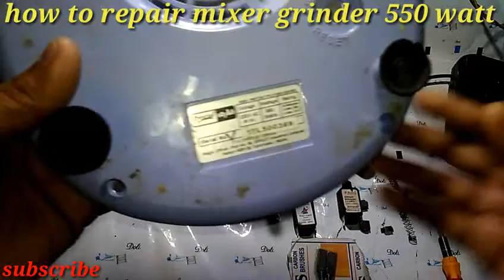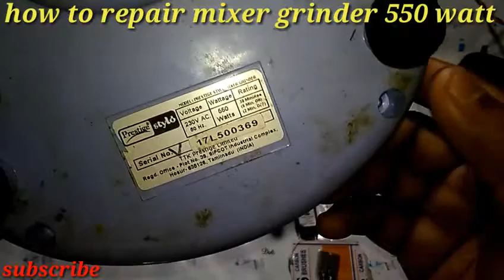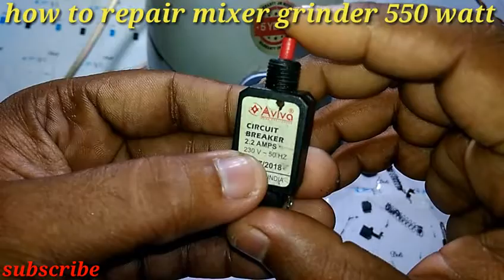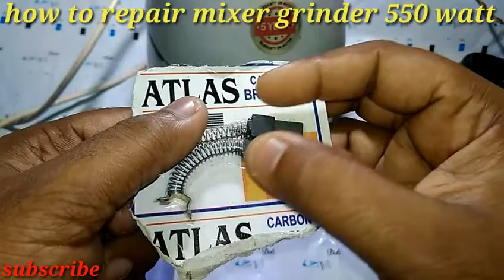Prestige mixer grinder How to repair mixer grinder 550 watt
How to repair mixer grinder 550 watt prestige mixer grinder

Prestige mixer

How to repair mixer grinder 550watt at home
Mixer grinder
Prestige mixer grinder 550watt 240 volt
Is video Mai prestige mixer grinder Mai 2 carbon ko change kiya gaya hai
Mixer grinder repair  hindi
Mixer machine

Mixer masala
Mixer grinder prestige
Mixer grinder repair
Mixer grinder repairing video
Mixer grinder

Prestige mixer
Prestige mixer grinder 550watt
Prestige mixer grinder
Grinder
Mixer
mixer grinder 550 watt